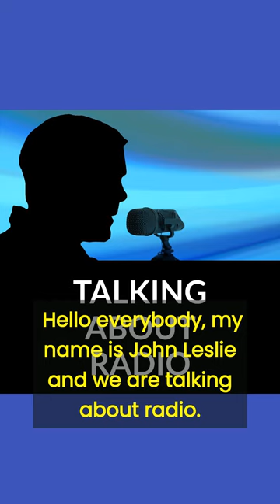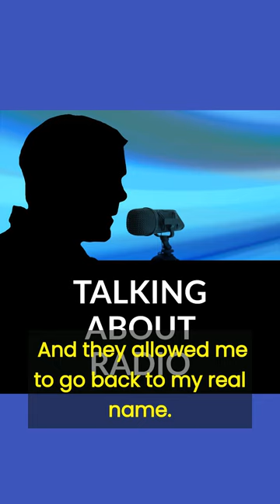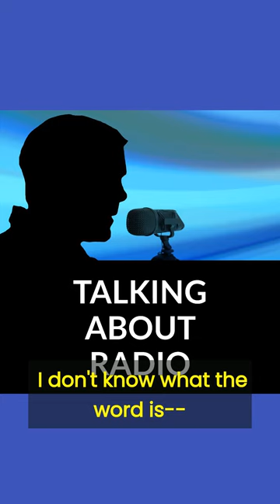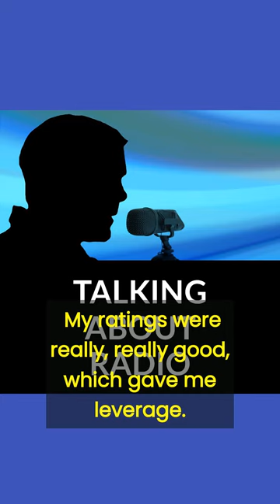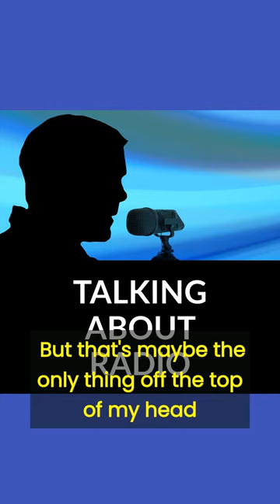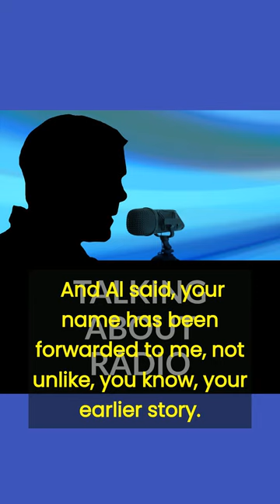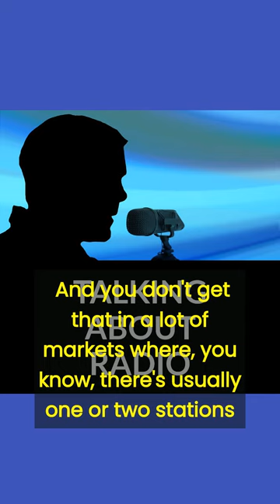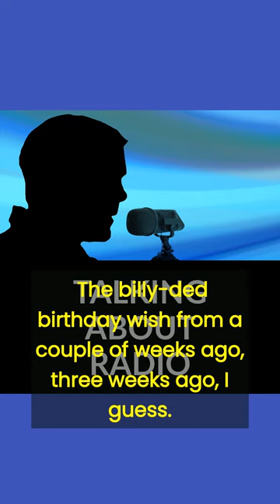John Records Landecker of WLS fame talks radio with John Leslie.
There is no more respected DJ than John Records Landecker who was the evening Jock on WLS in the 60s and 70s.

He spent time recently reminiscing about those days and radio in general on “Talking About Radio with John Leslie.

It’s worth you time to listen to this fun filled podcast.